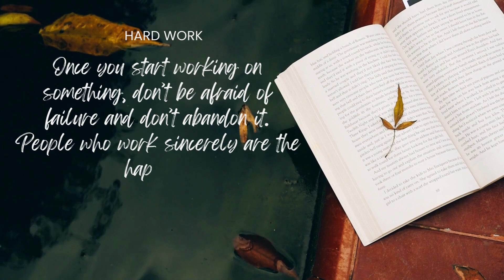Quote of the month